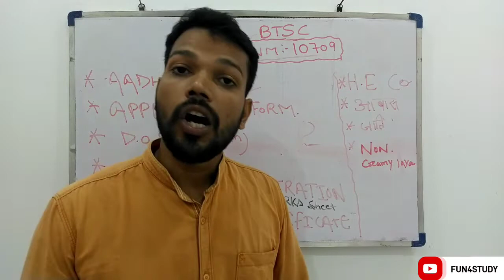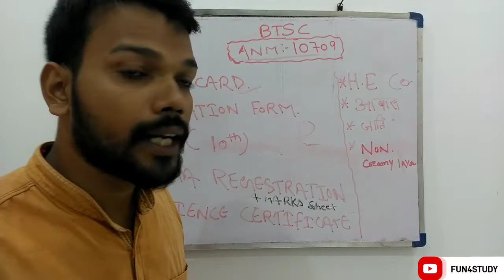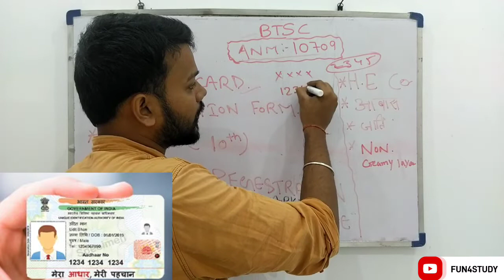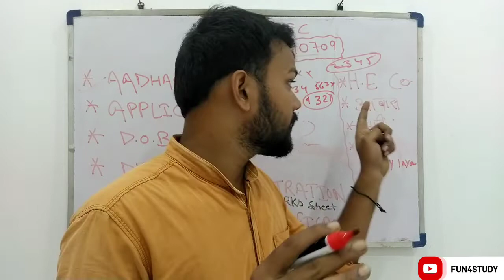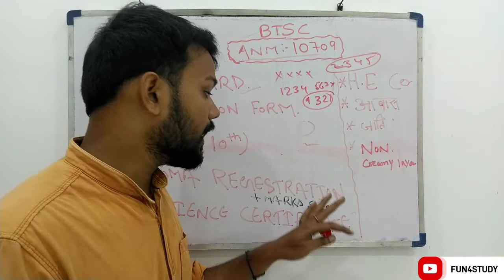Anm Counselling Big update||Anm important documents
Anm Counciling Big update||Anm important documents

bihar anm cut off!Anm ka result kb aaye ga!!BTSC anm cut off!!Anm result 2022.

Btsc Btsc anm # gnm bsc nursing railway ssc state exam bihar ssc # defence exam nursing exam nursing interview.

In this video, I’ll show you   Basic concepts of human anatomy!!
Basic concepts of biology!! And concept of blood For railway ssc state exam bihar ssc # defence exam nursing exam nursing interview.so Enjoy!

YOUT QUARRIES:
 anm result kb aaye ga
 anm cut off kitna hoga
anm result 2022 kaise check kare
anm result updated
anm result 2022 bihar
anm result kb tk aaye ga
anm ki vacency kb nikle gi 2022
anm me kitne form bhare gaye hai
anm cutoff marks 2022
counciling
counseling
counseling big update
anm counseling
anm counseling big update

 Blood For competitive exam
 Khan sir biology class
 Khan sir motivation class
 Khan sir commedy class
 Kajal mam biology class
 Rj career point nursing fundamental biology class
 Rj career point biology class
 Utkarsh classes biology class
 Biology for nursing

BE MY FRIEND:
📕Add me on Facebook: {Abhishek Kumar}

ABOUT MY CHANNEL:
This channel is only for education and motivational purpose